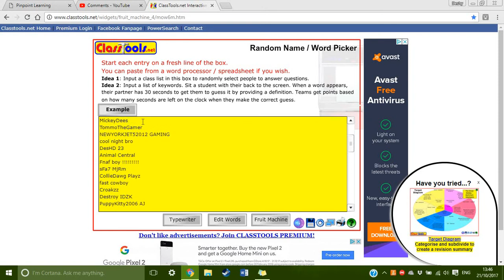Shout out update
Just showing you the current list for shout out sunday
the previous 6 winners last week are no longer there, increasing your chances of winning.
Just to point out, you have 24 hours to tell me if your name is there or not. If you tell me shortly after the shout ut sunday video releases, your name isn't going to be there so tell me ASAP. Have a good day